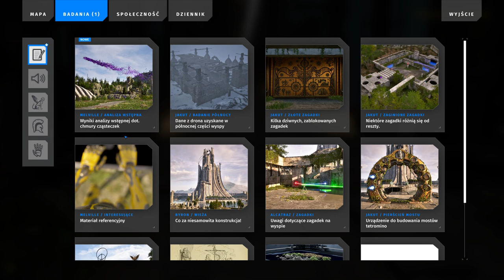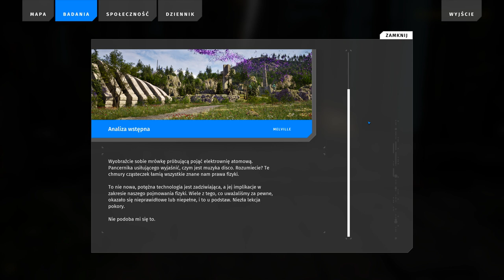Talos2 2024 08 28 15 35 08